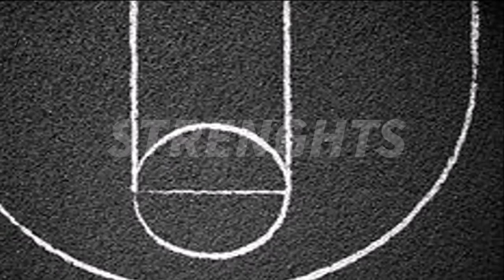Leonardo Demetrio Highlights 15'16